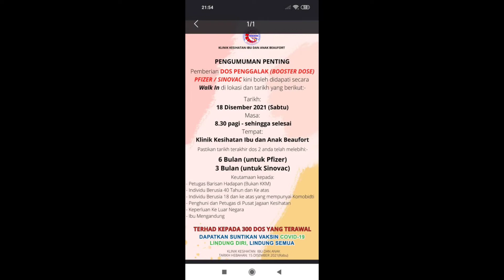Hari ni ke klinik: Booster Vaccine Pfizer, Beaufort 😷, Sabahan vlog short 😬Ok bah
Pergi ke kelinik untuk suntikan vaksin booster Pfizer 😷😬👍